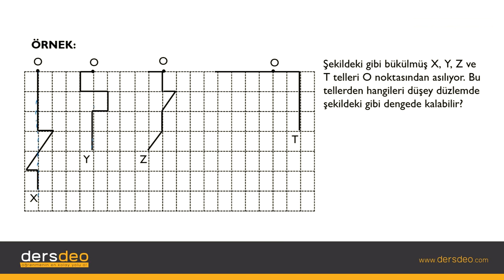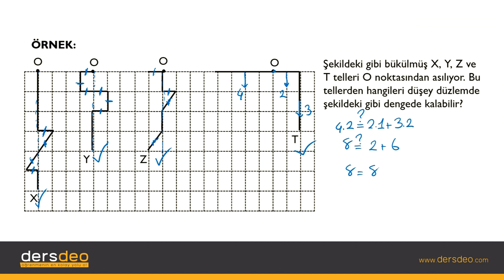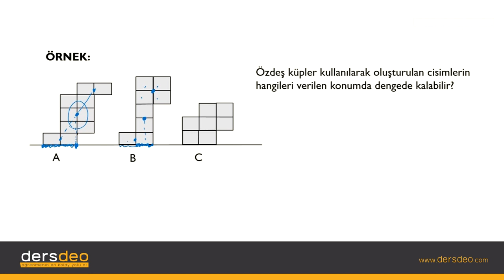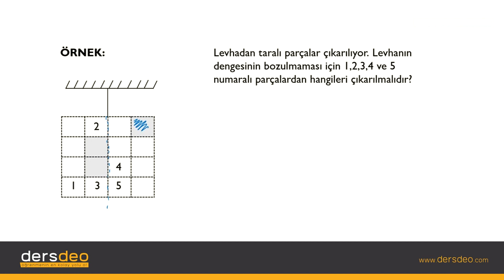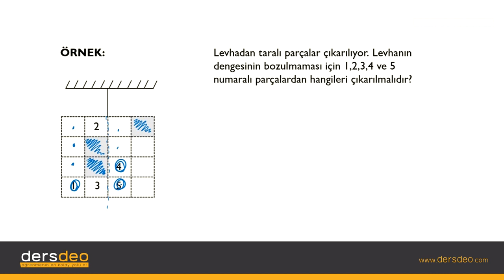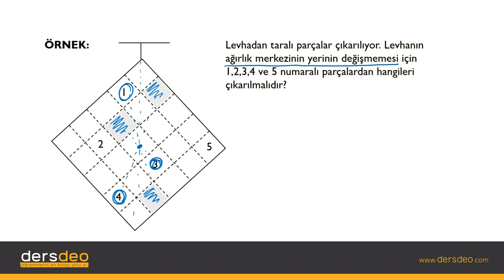Fizik, Fizik, TYT, Denge – Örnekler #08